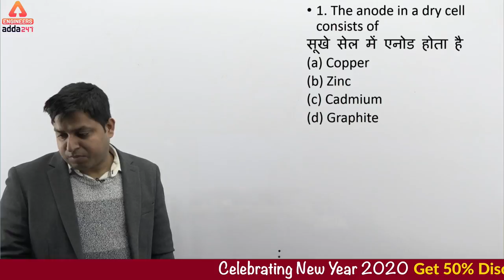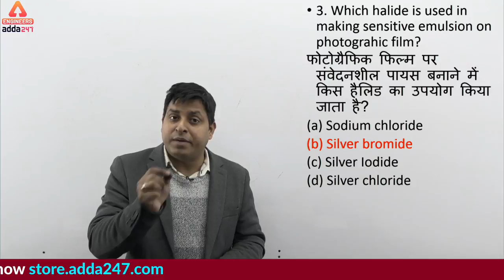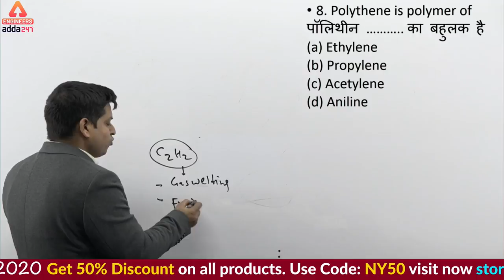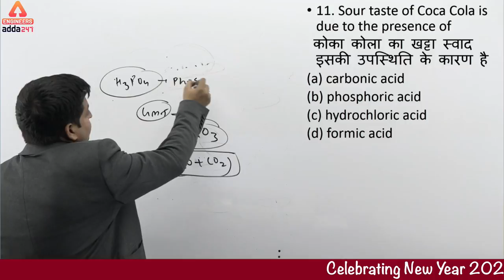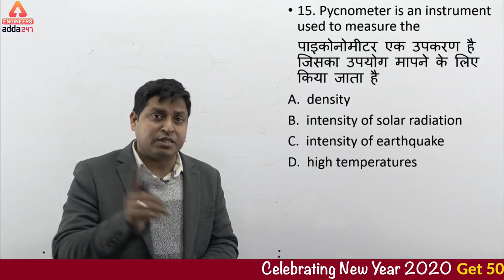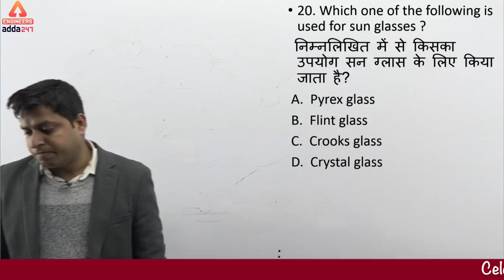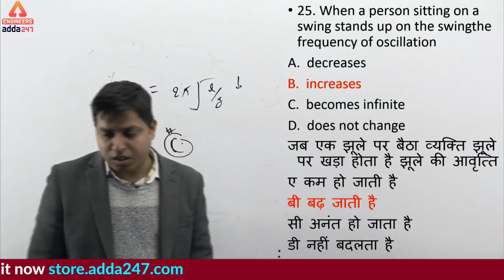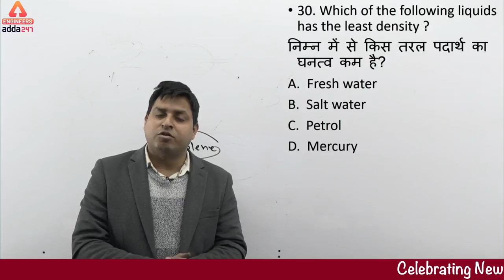Science Previous Year MCQ For DMRC JE | LMRC JE | CIL MT | SSC JE 2019